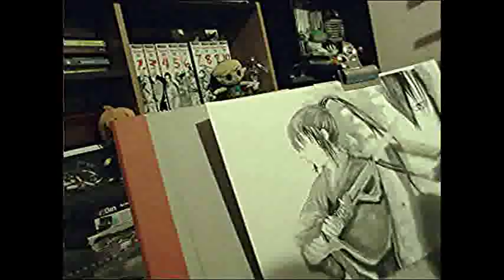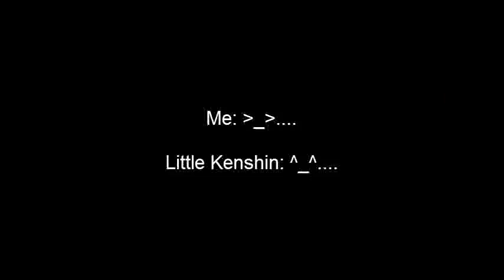Samurai X / Rurouni Kenshin Manga Painting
speed painting of me drawing some Samurai X fanart.XD enjoy